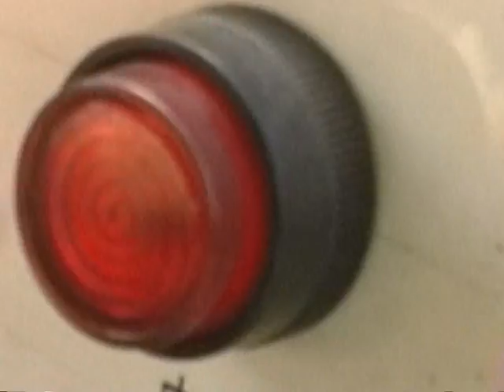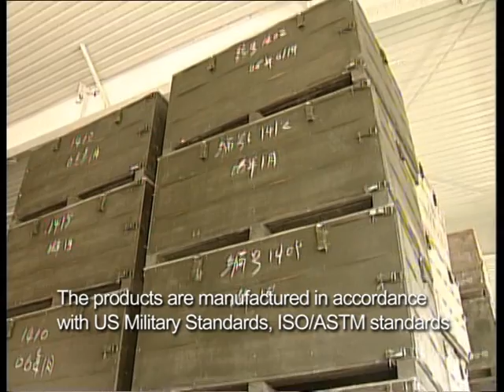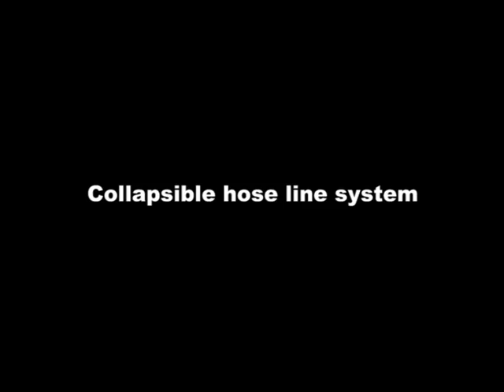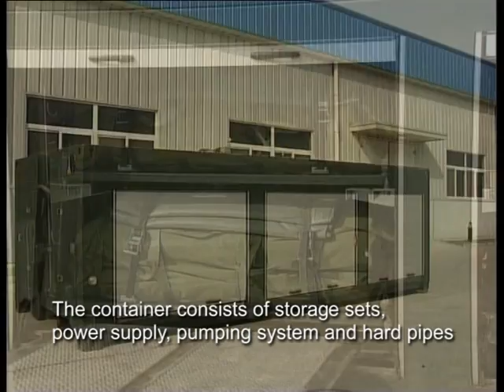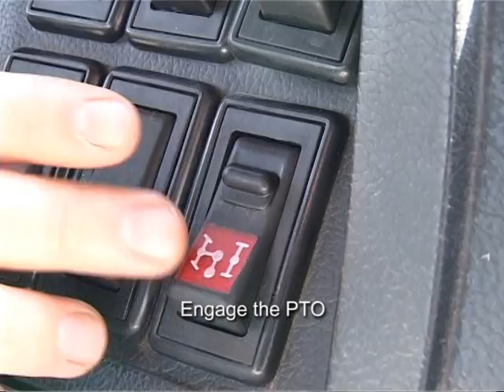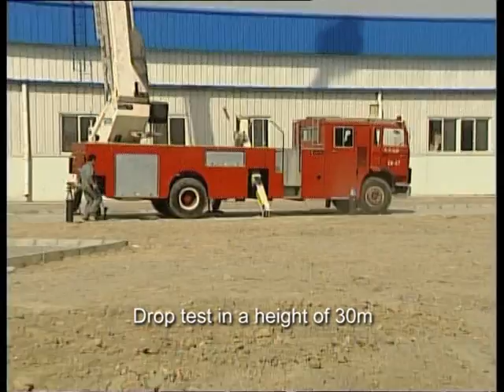Texas Star Introduction TexasStarInternational.com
Texas Star International Lay Flat Hose and collapsible tank storage system for fracking,, fuel storage, water transfer, emergency drinking water.  TexasStarInternational.com has full details of these amazing products.